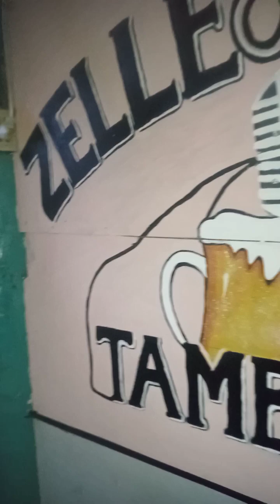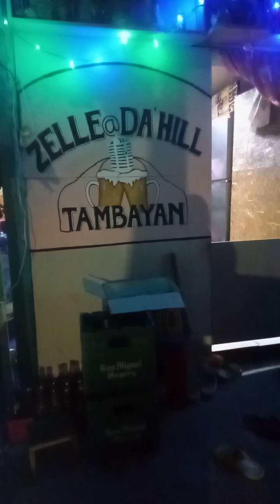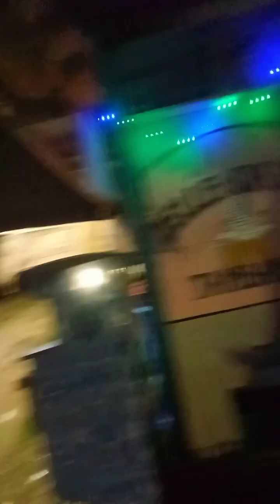Story time wag ka muna magulo ako muna ang pakinggan mo!🤭😁😂